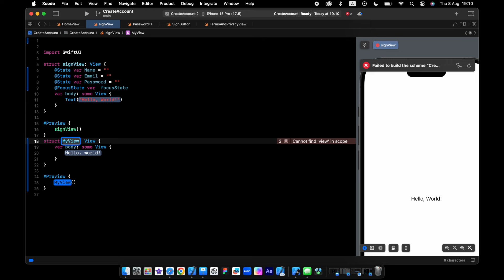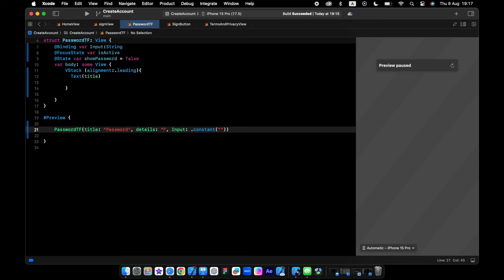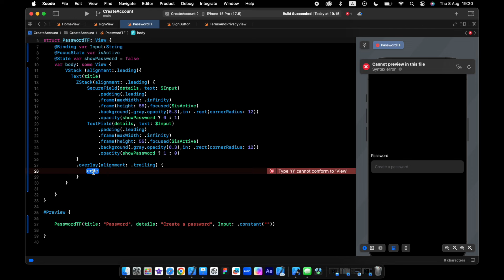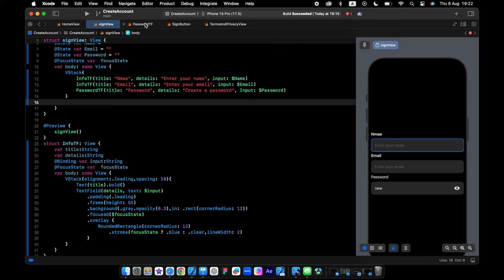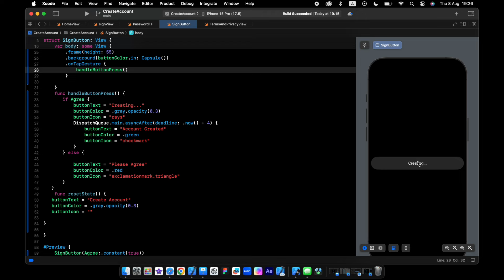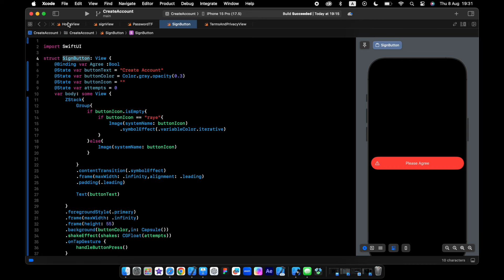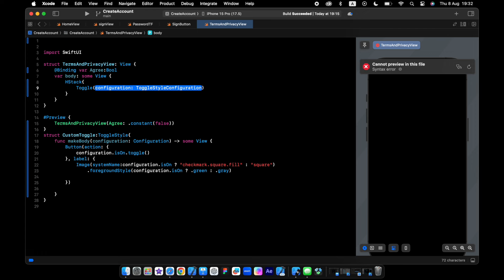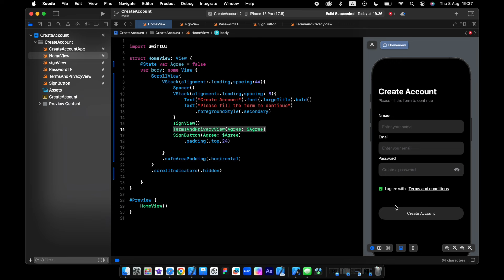SwiftUI Create Account Screen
Ready to elevate your SwiftUI skills? In this video, we'll guide you through creating a sleek and functional Create Account screen using SwiftUI. Whether you're a beginner or looking to refine your SwiftUI UI design, this tutorial has something for everyone.

📚 What You'll Learn:

SwiftUI Basics: Perfect for beginners, this tutorial covers the fundamentals.
Design & Animation: Learn how to design a stunning Create Account screen with SwiftUI, complete with engaging animations.
Transitions & Effects: Master SwiftUI transitions like contentTransition and symbolEffect, and add a professional touch with shake and button effects.
Custom Elements: Discover how to create custom buttons and animate TextFields for a polished user experience.
Integration: Seamlessly integrate Sign in with Apple and Sign in with Google options to your app.

Whether you're building your first app or refining your SwiftUI expertise, this video is your one-stop shop for creating a stylish and user-friendly account creation screen.